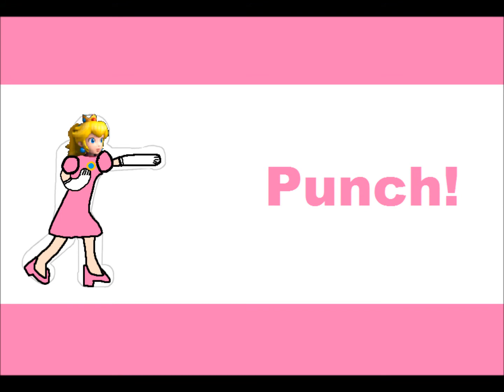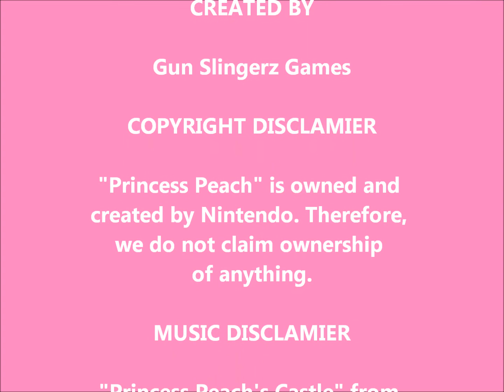Peach in Photo Dojo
Have you ever wanted Princess Peach, the damsel in distress, in Photo Dojo? Here's your chance!